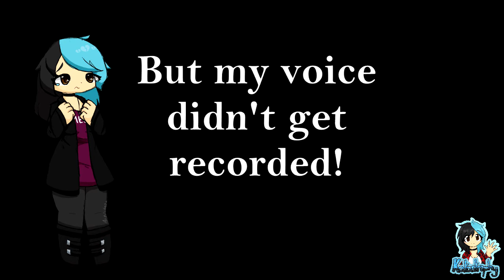Among Us ¦ Green is a Horrible Colour! ¦ Part 12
~PLEASE¤READ¤THE¤DESCRIPTION~

An online and local party game of teamwork and betrayal for 4-10 players...in space! Similar to Cluedo and Spyfall in a way, you and your teammates need to finish your tasks without somehow getting killed - or accused of being the impostor! Work out who the impostors are... or if you are one of them, try to undermine the tasks of the others and kill where you can!

Playing over on Joy's Discord server on the brand new Airship map, I play the game along with more experienced players. Will I live to see another day, or will I be thrown into space?

Players:

JoyfulDemon01
Katastrophy_x
Mystic_Wolves
Ryan
Sapphire_The_Fox
Tossler

Footage & Editing: Katastrophy_x
Game: Among Us by Innersloth
License purchased: 29th October 2020